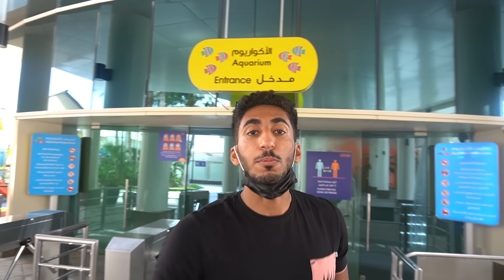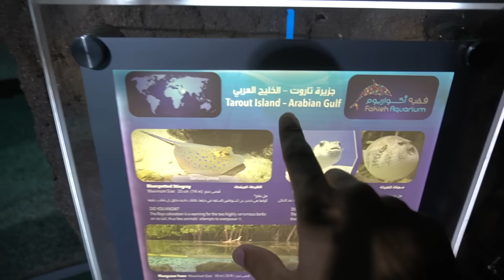تحدي السباحه مع الدلفين و البطريق !! 🐬🐧 | DOLPHIN & PENGUIN CHALLENGE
:يوسف
سناب

:بوخلود
سناب